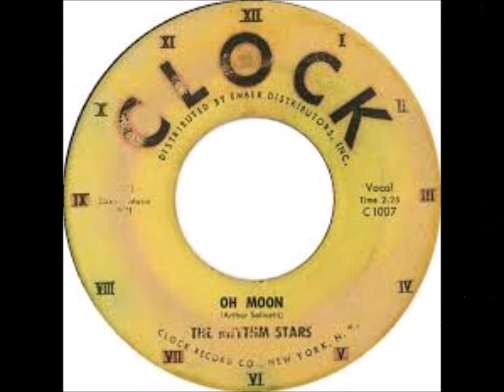RHYTHM STARS - LYNN / OH MOON -- CLOCK 1007 - 1958